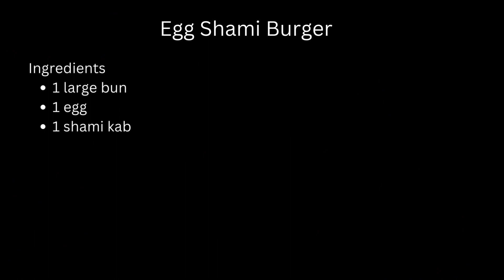Anda Shami Burger | How to make Egg Shami Burger | Ande wala Burger | برگر بنانے کا طریقہ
Hope to see you again in my next video!